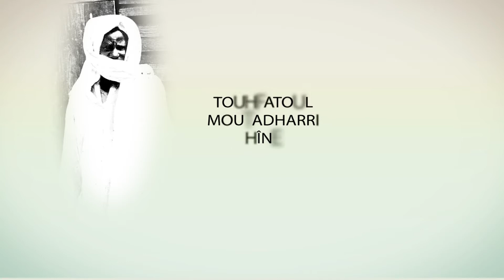Annimation Baye Serigne Diene